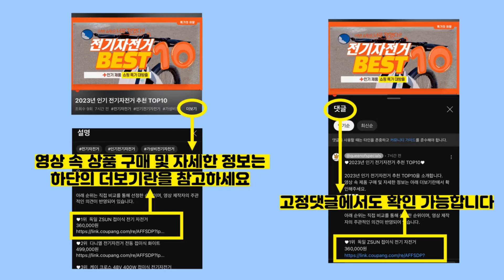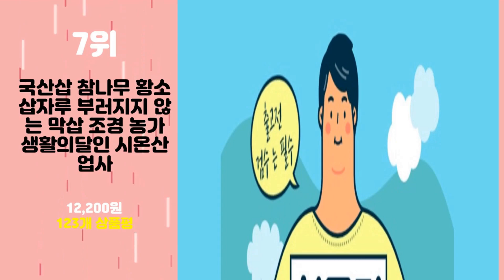2023년 가성비 삽 추천 TOP10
2023년 인기 삽 추천 TOP10을 소개합니다.

♥9위   ABM 칼라 미니삽 랜덤발송  [  15,860원  ]

♥7위   국산삽 참나무 황소삽자루 부러지지 않는 막삽 조경 농가 생활의달인 시온산업사  [  12,200원  ]

♥5위   세화 팔공산 철막삽 조경삽 / 철삽 막삽 농기구  [  13,500원  ]

♥4위   고급형 원예 모종삽 블랙 보통굵기  [  4,800원  ]